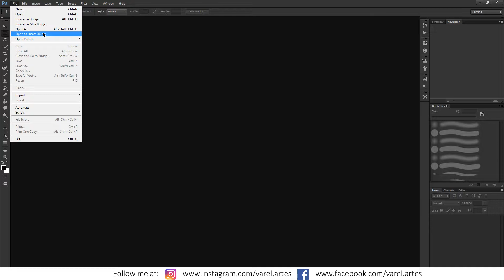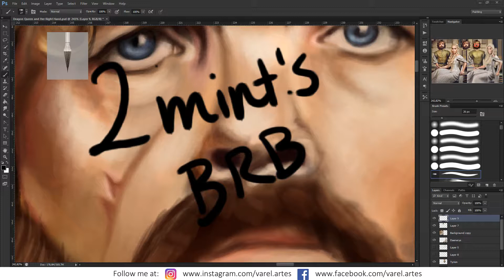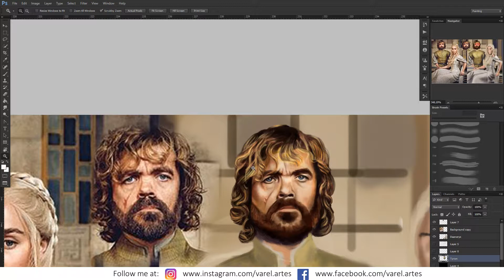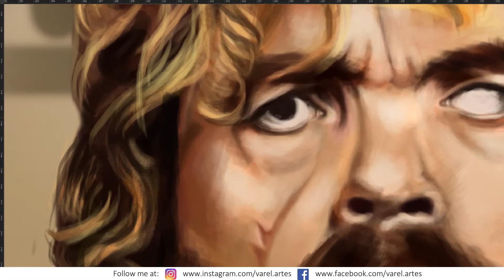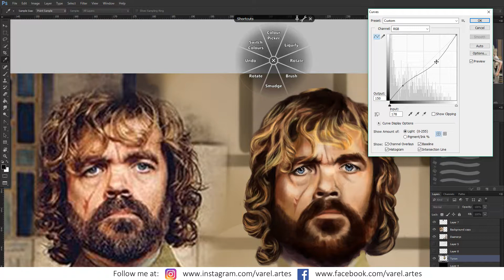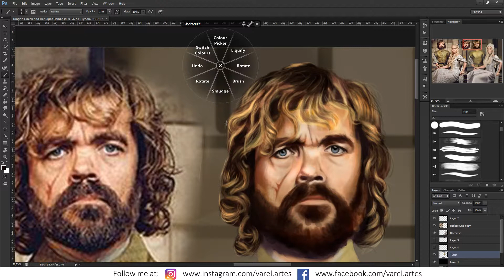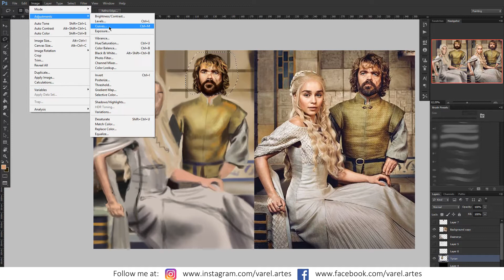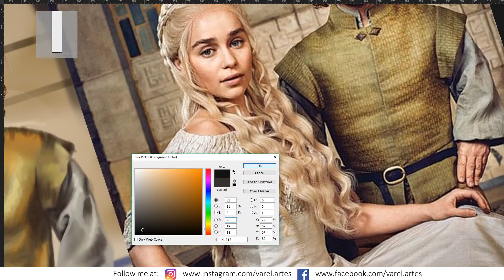Digital Painting Daenerys/Tyrion Part 1